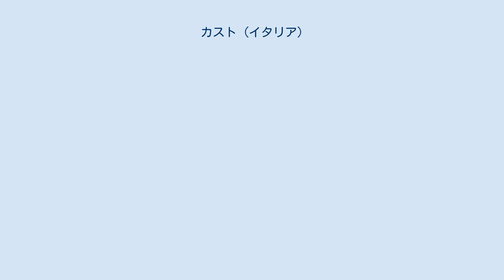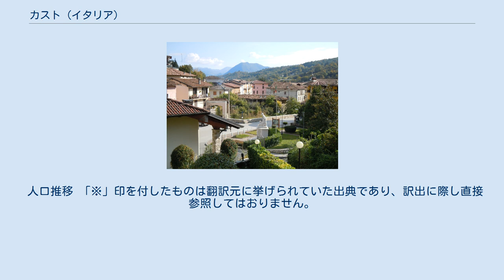カスト (イタリア)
カスト（伊: Casto）は、イタリア共和国ロンバルディア州ブレシア県にある、人口約1,600人の基礎自治体（コムーネ）。
戦国時代の日本を訪れたイエズス会宣教師・オルガンティノの故郷である。
 谷の名を付し、カスト・ディ・バルサッビア（Casto di Valsabbia）とも記される。
 ブレシア県中部のコムーネで、ヴァッレ・サッビアの上流地域に位置する。
県都ブレシアから北北東へ約18km、州都ミラノから東北東へ約90km、トレントから西南へ75kmの距離にある。
 隣接コムーネ 隣接コムーネは以下の通り。
 古代より製鉄を営んだ村であり、中世のカストは鍛冶で広く知られた。
1385年にはヴェネツィア共和国の領域に入った。
 カストには、以下の分離集落（フラツィオーネ）がある。
 広域行政組織である山岳部共同体「ヴァッレ・サッビア山岳部共同体」 (it:Comunità montana della Valle Sabbia) （事務所所在地: ヴェストーネ）を構成するコムーネの一つである。
 伝統的な金属加工の技術は現在も息づいており、カストはヴァッレ・サッビアの工業の中心である。
 人口推移 「※」印を付したものは翻訳元に挙げられていた出典であり、訳出に際し直接参照してはおりません。